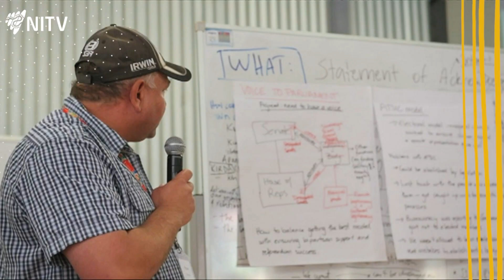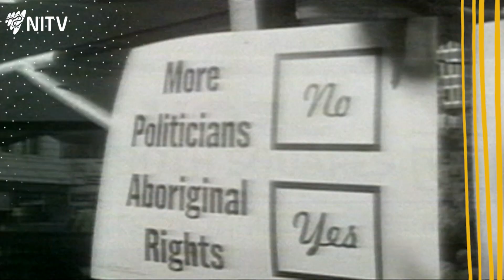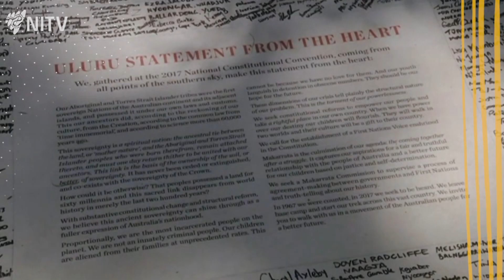Megan Davis explains the Uluru Statement from the Heart | Living Black | NITV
Professor Megan Davis was the first person to read the Uluru Statement from the Heart in public.

In 1999, Megan Davis one of four global fellowships with the United Nations. Landin in Geneva with nothing but $40 in her pocket, she found herself working on the UN Declaration on the Rights of Indigenous Peoples.

Since then, she has been appointed to the Prime Minister's Referendum Council and co-chair for the Uluru Dialogue.

The Uluru Statement from the Heart, issued to the Australian public in 2017, calls for a constitutionally enshrined First Nations Voice to Parliament, and for Makarrata – a coming together after a struggle – through a process of treaty-making and truth-telling.

"We felt we needed to write something powerful, to persuade the Australian people to support us, like they did in 1967. Because politicians just won't," Davis says.

Living Black is Australia's longest-running current affairs program hosted by Karla Grant.